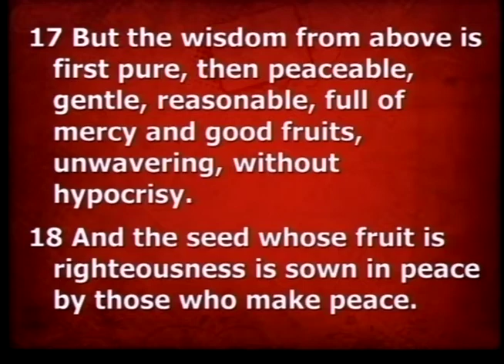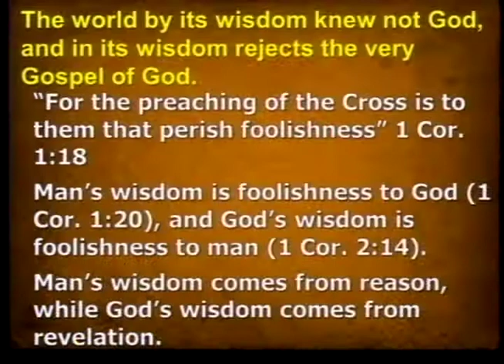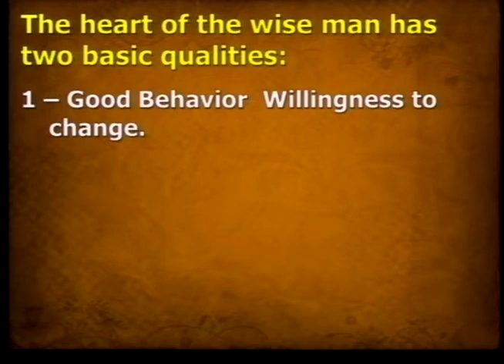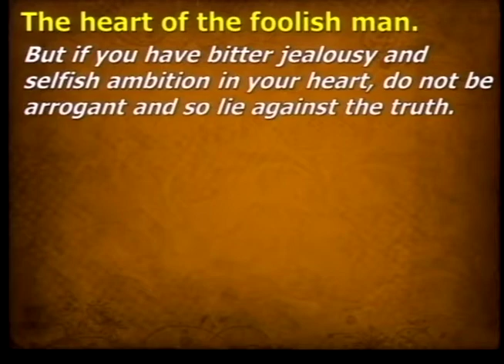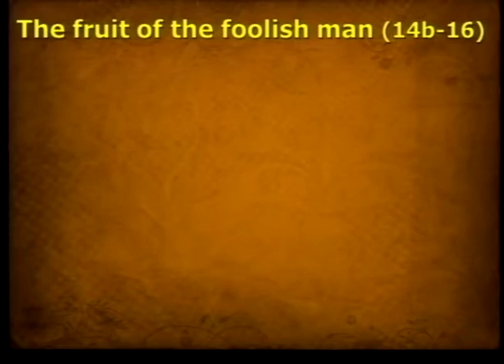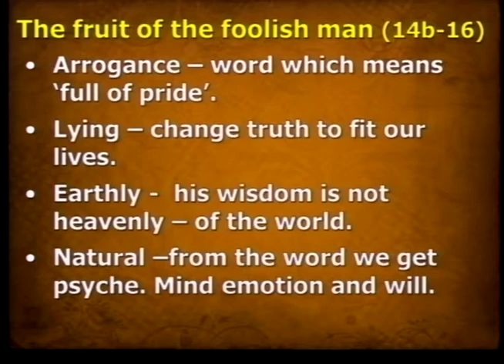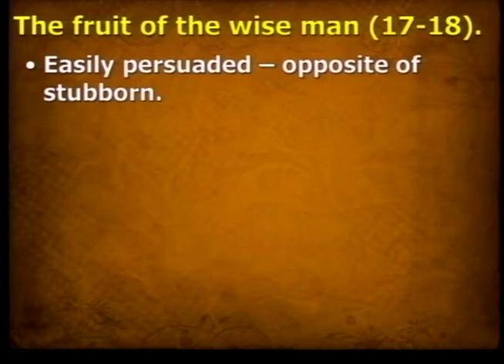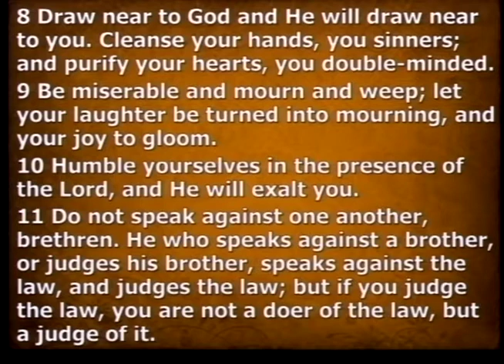Faith in Action, Part 5 (2/9/14)